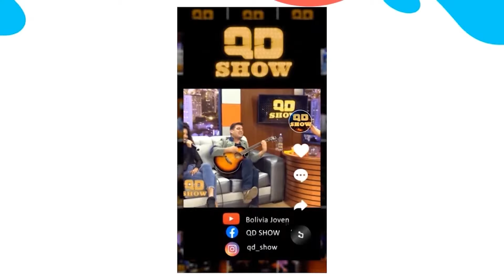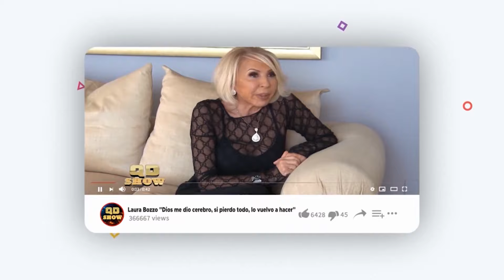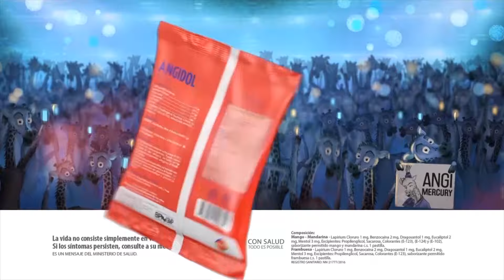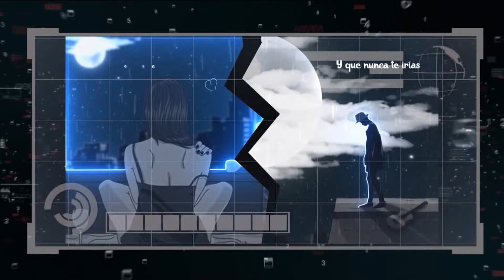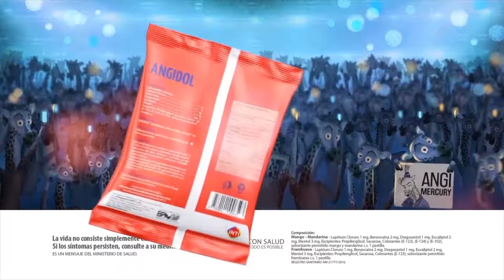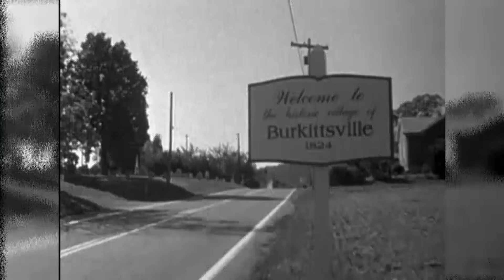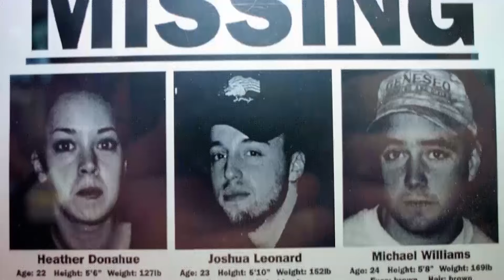Max Rodríguez Entrevista QD Show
Nuestro ganador del artista QD